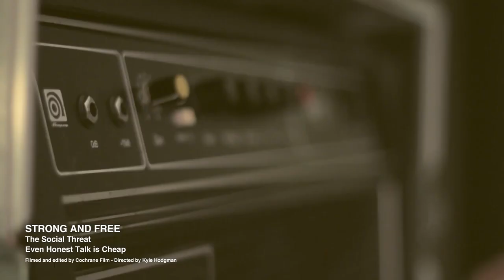The Social Threat - "Strong and Free" Official Music Video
- The Social Threat - "Strong and Free" - Like this video? Come see thousands more at the Net's largest, uncensored, completely d.i.y. music video site, BlankTV.com! We've got News, Games, Contests and the stuff that we can't show on YouTube!

Artist city, country: Medicine Hat, Canada

Artist Biography: We're a three piece punk rock band hailing from Medicine Hat, Alberta. Consisting of Wade Hodgman on guitar and vocals, Kaleb Motz on bass guitar, and Kyle Hodgman on drums and BGV, our music is directed to our audience as well as ourselves. Lyrically, most of our songs discuss issues that everyday North Americans can relate to. Corrupt politicians, the distortion of the media, and the pressure to conform caused by marketing are issues we all deal with everyday. But we want a change. With our pointed lyrics and break-neck songs, we can start something. Join us.

Director Name: Kyle Hodgman
Producer Name: Levi Cochrane

Song Lyrics: Every minute spent is a vote
Every dollar spent is a ballot, that won't get counted
'Til we see them as headlines
And wonder who gave them permission
Bankrolled decision

Even honest talk is cheap
Roll up your sleeves and make this strong and free
Even honest words are weak
Dig for the heart that made us strong and free

Go and shut your angry mouth
This volume's an act of violence, useless riot
Melt down the medals from their chests
Put your muscle where your mouth is
Strong-arm protest